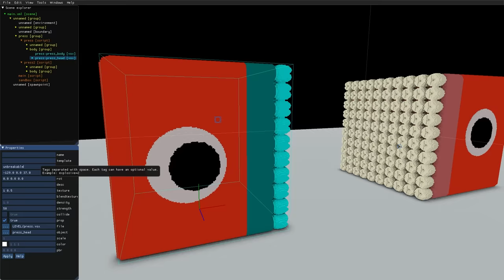Blowing Up BOXY BOO With A Giant NUKE! - Teardown Mods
Boxy Boo from Project Playtime is here in this new Boxy Boo Mod. Destroy buildings and take on missions to steal valuable secret items in Teardown. Teardown even has sandbox maps and loads of missions.

Grab these mods from the Steam Workshop!